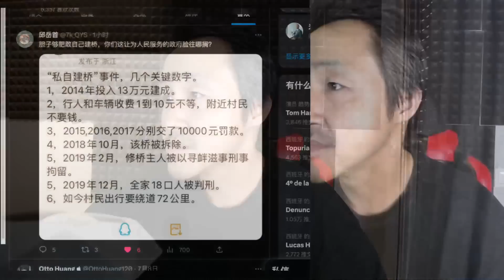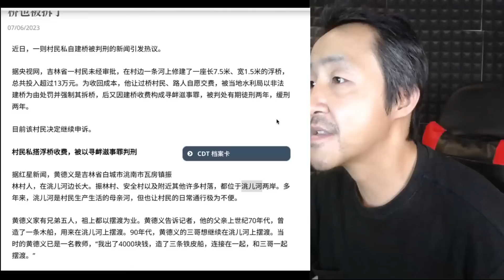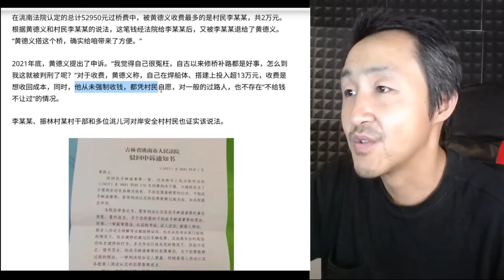吉林省村民私自建桥收费仅5万，全家十八口被判刑；桥已拆，村民再次过河需要绕行一百公里！